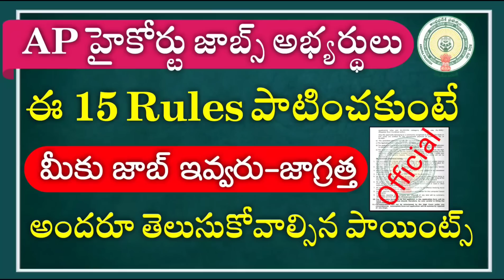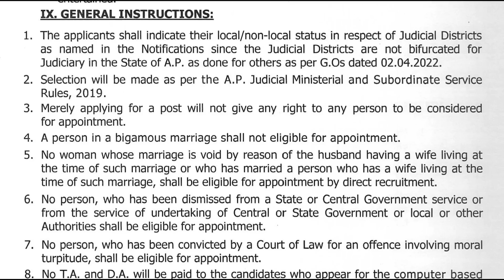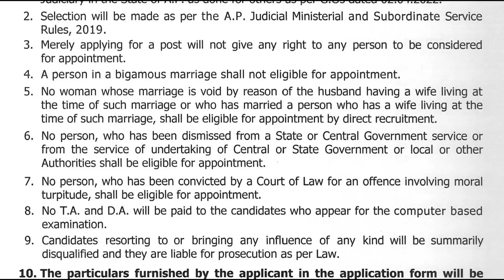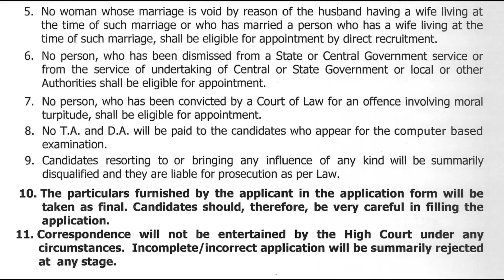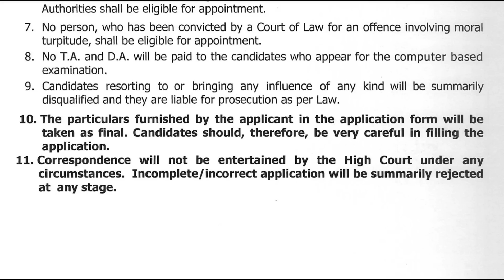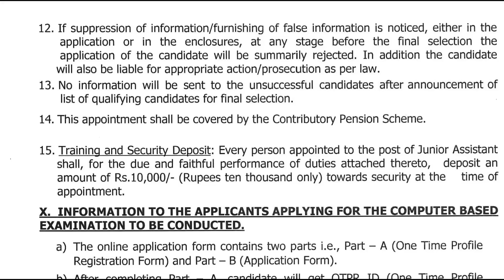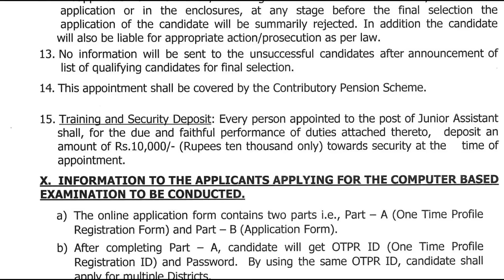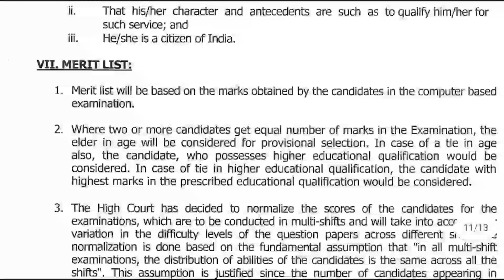AP High Court 15 Instructions To The Candidates|AP High Court Jobs 2022 Latest News|APHigh CourtJobs